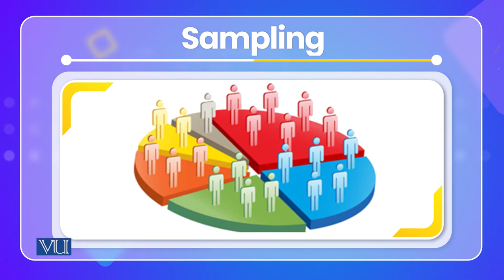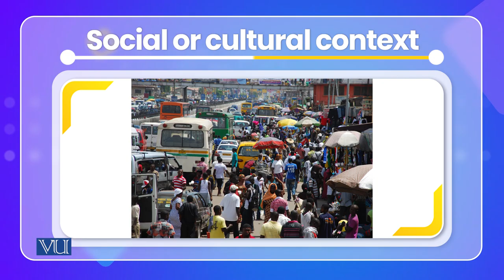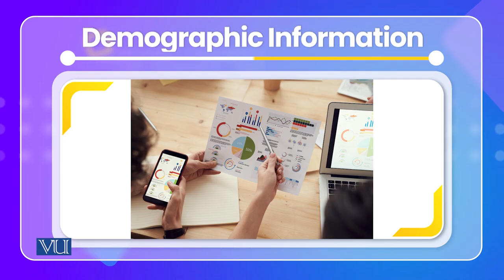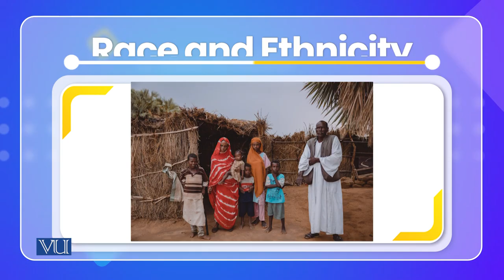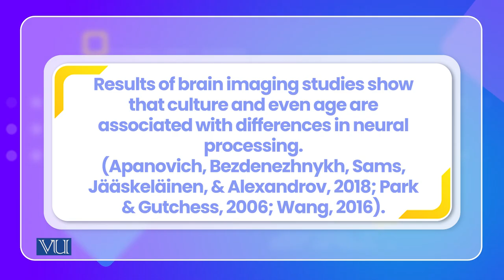Cross Cultural Research: Methodological Consideration | Cross Cultural Psychology | PSY515_Topic058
Topic058: Cross Cultural Research - Methodological Consideration,
By Dr. Naumana Amjad